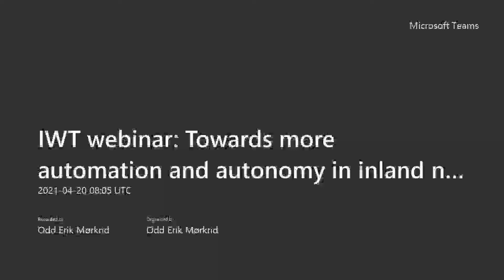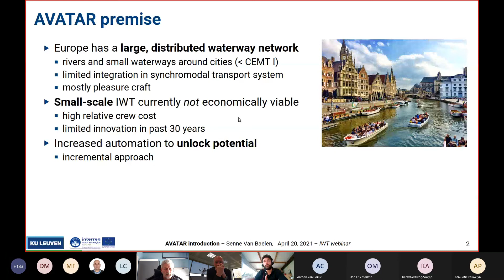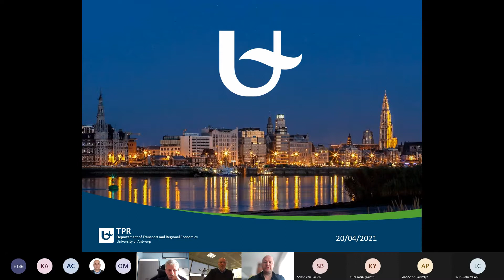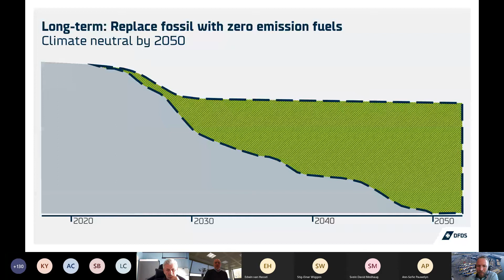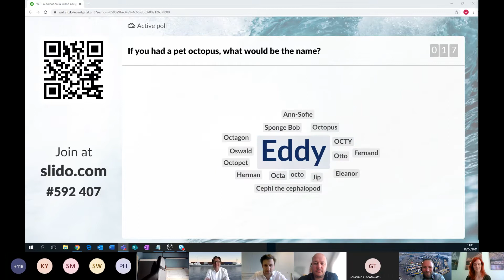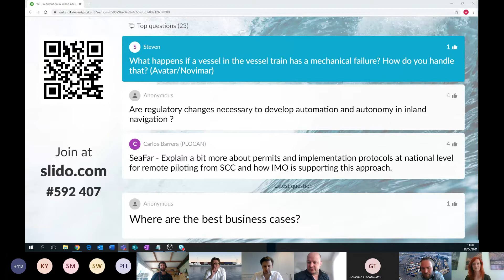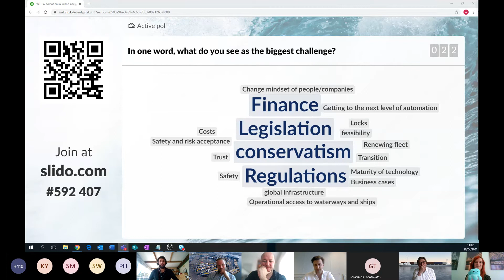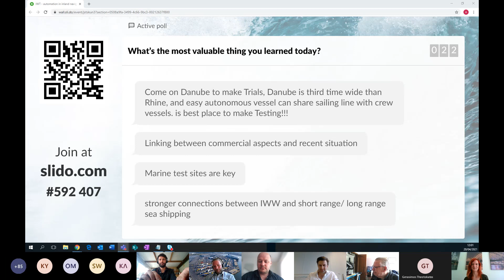IWT webinar: Towards more automation and autonomy in inland navigation logistics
Moving freight by water: IWT webinar on automation and autonomy, hosted by SINTEF Ocean and De Vlaamse Waterweg, with presentations of EU projects AUTOSHIP, NOVIMAR, AEGIS, INTERREG project AVATAR and the ship management company SeaFar NV. The presentations were followed by a panel with the presenters.